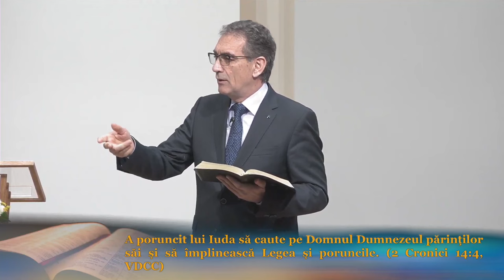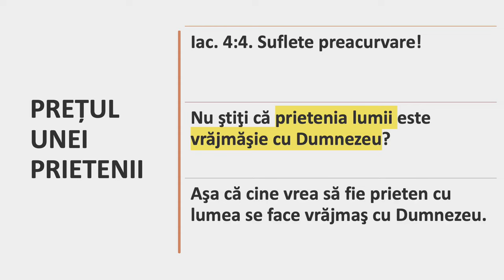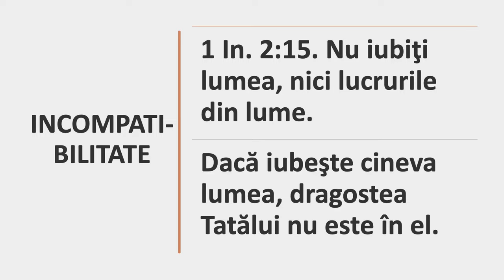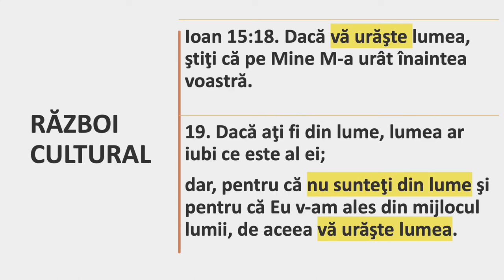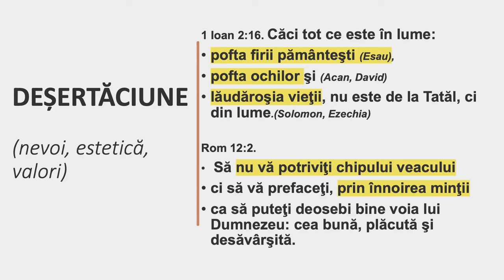Valentin Dănăiață - Alianțe cu lumea | Lecții Profetice